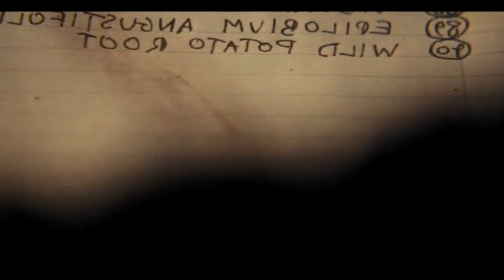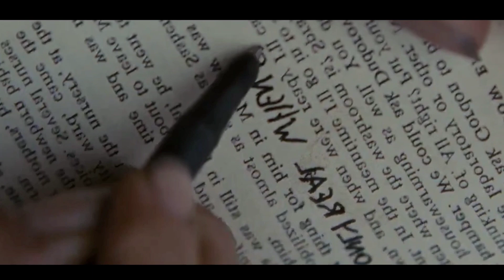Into The Wild Movie Explained in Bangla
Your Query...

Best movie on netflix
Hollywood movies explained in bangla
Hollywood horror movie explained in bangla
Hollywood thriller movie explained in bangla
Hollywood mystry movie explained in bangla
Hollywood science fiction sci fimovie explained in bangla
Hollywood fantasy movie explained in bangla
Netflix movie
Explanation in bangla
New bengali dubbed movie
Hollywood movie in bengali
Movie in bengali movie
Full movie explanation in bangla
Story summarized in bangla
Movies 2021 full movie
2022 new movie bangla explanation
Movies in bengali
English movie,new south movie
Horror movie
Mystry movie
Thriller movie
Disturbing movie
Zombie movie
Psychological movie
Psyco movies
Climax explained in bangla
Movies explainer

Movie explained in bangla | Hollywood movie | Thriller/ Mystry movie explained in bangla
Movie summarized in bangla | Alien movie | Zombie movie | Zombie movie explained in bangla
Perfume 2006 explained in bangla | Perfume the story of a murdurer summarized বাংলা | Drama | Thriller
Hollywood movie explanation in bangla | sci fi | science fiction movie in bangla
Bloodline explained in bangla | Movie explained in bangla | horror
Movie explained in bangla horror | Movies explained in bangla | Hollywood movie | English movie | weird cult | mystry/thriller movie bengali
Movie summarized bangla | virus movie | infection movie explained in bangla | zombie movie in bangla
Time travel | movie explanation | sci fi | science fiction movie
Movie explained in bangla | zombie movie explained in bangla | sifi space movie | ending explanation | movie insight
Happy death day movie in bangla explanation | time look | horror/ mystry movie explained in বাংলা | movie golpo
Now you see me movie explained in bangla | new movie | mysry movie explained in bangla | ending explained
Wolf creek movie explained in bangla | horror movie explained | phyco movie explanation in bangla | movie bangla
Wolf creek 2 movie explanation in bangla | horror/psyco movie explained in bangla
28 weeks later zombie movie explained in bangla | virus movie explained
Atonement movie explanation in bangla | movie bangla | love story bangla dubbed
All things fair movie explanation in bangla | teacher student love story | random video channel | movie bangla